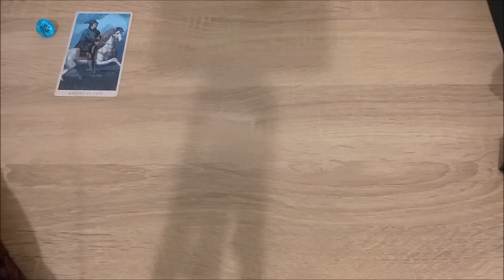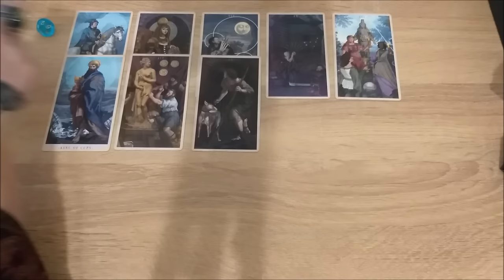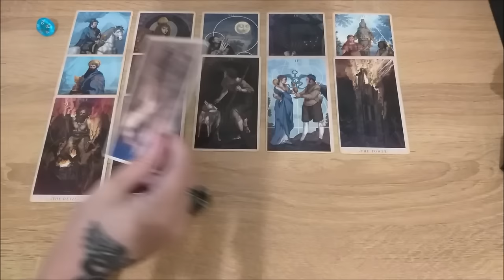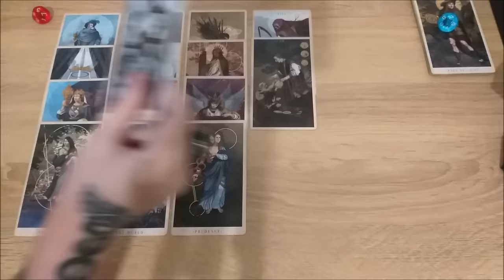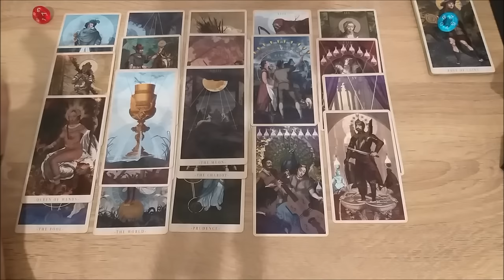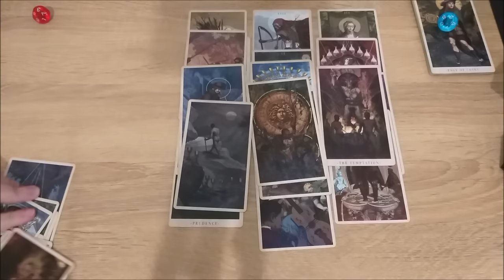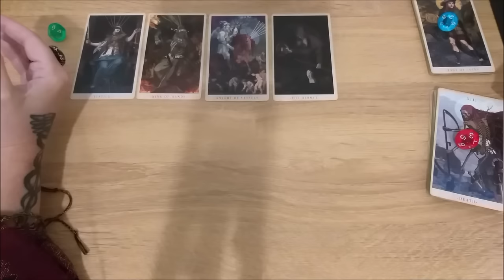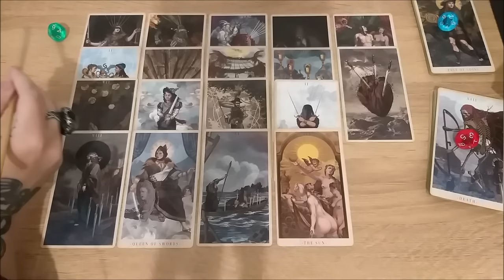К чему меня ведет мое высшее Я?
Тайм коды:
00:00 - вступление
1:07 - голубой камешек
17:19 - красный камешек
32:40 - зеленый камешек